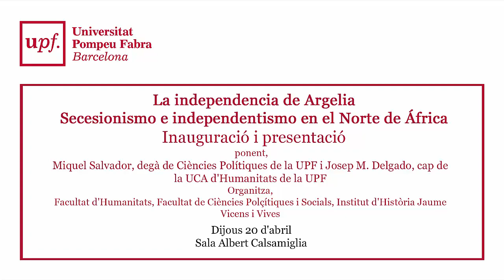La independencia de Argelia. Secesionismo e independentismo en el Norte de África (I)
La independencia de Argelia. Secesionismo e independentismo en el Norte de África

Inauguració i presentació: Miquel Salvador, degà de Ciències Polítiques de la UPF i Josep M. Delgado, cap de
la UCA d'Humanitats de la UPF